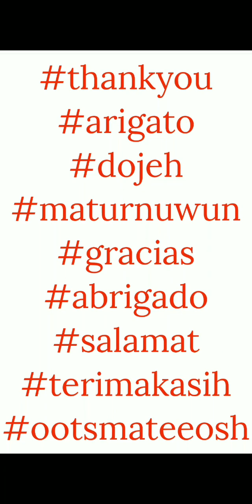Holiday Illuminations - Area 3 Missions 5 Thru 8 - Line Disney Tsum Tsum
This video shows the gameplay for Holiday Illuminations Area 3 Missions 5 thru 8.

Missions Timestamps

00:00 - Mission 5 - Clear 380 tsums in 1 play with a center burst skill tsum. We will use Woody in gameplay, no powerups.

01:23 - Mission 6 - Pop 18 magical bubbles. We will use Holiday Tinker Bell in gameplay, no powerups.

02:47 - Mission 7 - Get a 50 combo in 1 play. We will use Holiday Tinker Bell in gameplay, no powerups.

04:05 - Mission 8 - Get a 9+ chain. We will use Holiday Tinker Bell in gameplay, no powerups.

End Of Missions Timestamps